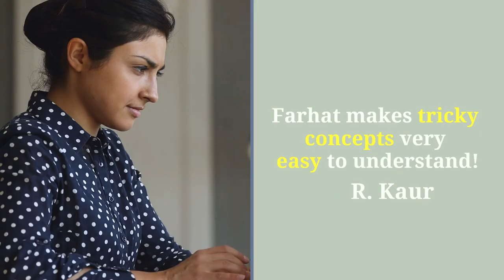I can help you pass the CPA exam. Work with any CPA review course 🚀🚀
I can help you pass the CPA exam.  Farhat works with any CPA any CPA review course